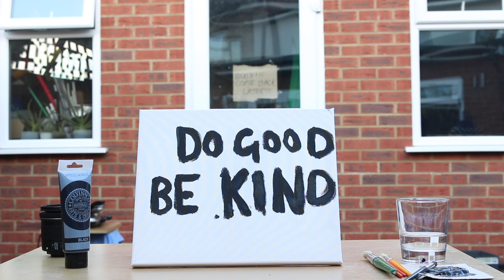MY 1 PIECE OF ADVICE FOR LIVING LIFE (2022) A Dedicated Movie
Amidst the recent events around the world, this week I wanted to share my one piece of advice for living life. I believe if followed, this advice is powerful enough to change the world for the better

I make short films on YouTube. A visual representation of my perspective on life.

Why create short films?
It took me a few years to figure out, but when I did, the feeling was like no other. I had experimented with every kind of job you can imagine, well not EVERY kind, but enough to know that my only passion in life hid behind a camera lens that lay tucked away at the back of my cupboard.

I've always been convinced that the world consists of two types of people. Those who want to make money, and those who simply want to make stuff. In other words you're either driven towards the idea of financial freedom or the idea of expression through art. Only a rare handful of individuals have found the perfect balance between the two, however I'm one of those who sit comfortably on the spectrum consisting of a life to CREATE. That's not to say there's anything wrong with making money or expressing the desire to make as much money as possible. If that's what brings you fulfilment and happiness then you've cracked one of life's most difficult objectives. However, this man-made "thing" that most people end up chasing for the entirety of their lives became my single biggest enemy. Money has always been a huge barrier in my persuit to dedicating a life of expressive filmmaking (as most filmmakers can relate), but thankfully my purpose and vision has always remained consistant.

If I could spend each and every day creating pieces of content for the purpose of telling a compelling story whilst expressively giving others my unique perspective on life, I would live a completely fulfilling life. But the reality is far more complicated and the truth is that only a handful of individuals are blessed with the time and freedom to use their 24 hours however they want, without the distraction of money. In short, I create short films because I have to. I create short films because It is something that is intrinsically hardwired into my subconscious. We all have goals and aspirations that come from a place of PURPOSE. What's my purpose? To tell stories through film that help encourage others to view life through a different lens.

My style of filmmaking...
My style has changed drastically over the years with a number of individuals being responsible for what my work looks like today. However, whilst learning my craft in the early days, I was introduced to a number of different filmmaking styles and concepts. Most of which I would try to replicate by spending hours making my content look as near to "perfection" as possible. Frustrated and fed up with my lack of originality, I soon realised the extent of disapproval I had towards certain filmmaking "norms" that most follow. I wanted to pave a new path for myself that swayed away from the traditional route. This new path would scrap the emphasis on pretty asthetics for a bold, unorthadox style where the STORY would take centre stage.

Today, each and every single one of my films follow the 3 structure storytelling model (setup, conflict, resolution). Throughout these 3 stages I focus on developing the story by bringing captivating footage and an unconventional style of editing together to create an alternate interpretation for the viewer. I stress less on the visual layout of my work and focus more on how much impact the visual layout creates. The gear never matters, nor does the amount of experience someone has with it. All that matters is the execution. I always strive to stand out with my execution. The competition never matters. Nor do their pretty B-Roll footage or stunning drone shots. All that matters is the execution. Once again, I always strive to stand out with my execution. I compete only against myself.

Podcast: Behind The Scenes by: Lookitsfarhan